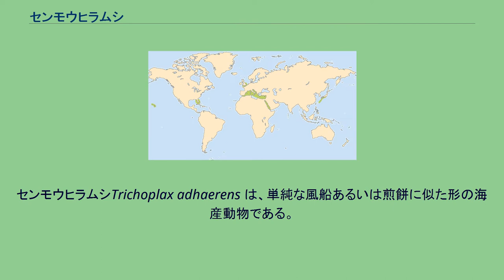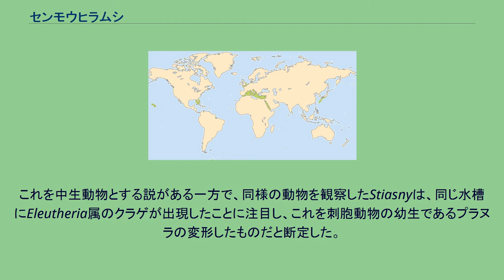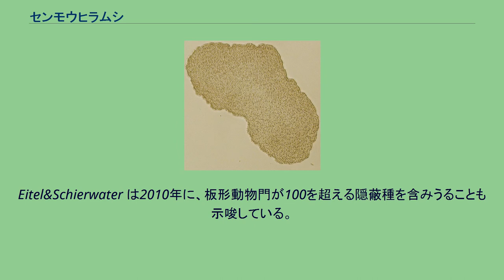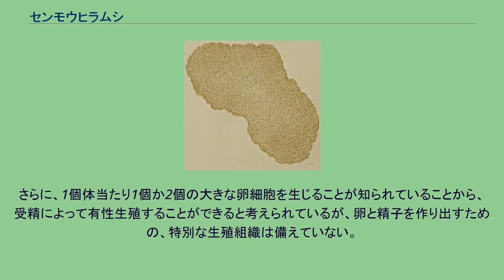センモウヒラムシ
センモウヒラムシTrichoplax adhaerens は、単純な風船あるいは煎餅に似た形の海産動物である。
軟体性であり、直径は約0.5mm。
巨大なアメーバのような見かけだが、多細胞であり、裏表の区別がある。
板形動物門（または平板動物門、板状動物門 Placozoa）唯一の種（すなわち単型）に分類されてきたが、近年、新たな属・種も提唱されている。
1883年、オーストリアのシェルツェによって海水水槽中から発見された。
学名である T. adhaerens は、ガラスピペットや顕微鏡のスライドガラスを含む基盤に付着する（adhere）性質から命名された。
これを中生動物とする説がある一方で、同様の動物を観察したStiasnyは、同じ水槽にEleutheria属のクラゲが出現したことに注目し、これを刺胞動物の幼生であるプラヌラの変形したものだと断定した。
それ以降は記録がなかったため、種の存在自体が疑問視され、あるいは刺胞動物として決着済みとの文章も一人歩きする状態が続いていた。
しかし、1960年代に再発見され、培養に成功したことにより詳細な研究が進んだ。
この結果、他の動物群には属さないことが明らかになり、1971年、新たに設けられた平板動物門（Placozoa）に分類された。
センモウヒラムシはかなり広域に分布しているにもかかわらず、その構造の単純さから形態学的には区別できず、長らく単型種と見なされてきた。
しかし近年の分子系統学的研究により、異なる地域の個体間のゲノムに属レベルでの多様性が見いだされている。
2017年には遺伝的種概念に基づいて新属新種の Hoilungia hongkongensis が提唱され、2019年には他の板形動物と形態の全く異なる Polyplacotoma mediterranea も報告されている。
Eitel&Schierwater は2010年に、板形動物門が100を超える隠蔽種を含みうることも示唆している。
センモウヒラムシは、器官と大部分の組織を欠いている。
神経系も存在しないのだが、神経系を備えた種から進化したことを示唆する証拠もある。
背と腹の区別があり、3層に分かれた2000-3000個の細胞から構成されている。
背側表面は、1本の繊毛を持ち扁平な「扁平上皮細胞」からなる。
腹側表面は、1本の繊毛を持ち柱状の「柱状上皮細胞」および、繊毛を持たない「腺細胞」からなる。
腺細胞は消化酵素を分泌していると考えられる。
これら2層の間には体液で満たされ、「間充織細胞」がある。
かつては無胚葉であると考えられていたが、その後の研究で二胚葉であると考えられるようになってきている。
また、近年の分子生物学的な研究では、刺胞動物、有櫛動物（いずれも二胚葉の動物群）との類縁関係が指摘されている。
DNA量は約1010ドルトン、小型の原生生物と同程度で、全動物中最も少ない。
水深2-3mの海中にガラス板を沈めておくことで、そこに付着したセンモウヒラムシを容易に採集することができる。
体表の繊毛によって移動が可能である。
単細胞生物や藻類を食物としている。
これらの食物を「腺細胞」から分泌された消化酵素で分解し、体表の細胞で養分を直接吸収している。
エサを採るために一時的に体の一部を伸ばすことが観察されている。
全体が2つに分かれる分裂によって無性生殖する。
また、背面から多細胞の小塊を作りだす出芽も行なう。
さらに、1個体当たり1個か2個の大きな卵細胞を生じることが知られていることから、受精によって有性生殖することができると考えられているが、卵と精子を作り出すための、特別な生殖組織は備えていない。